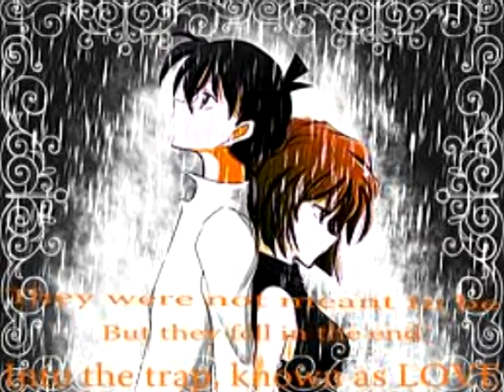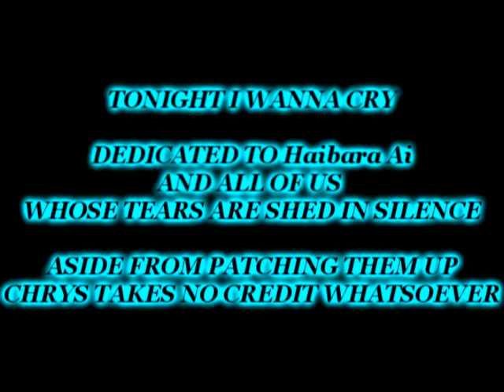Haibara Ai: Tonight I wanna cry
She has always been a girl whose tears are only shed in silence, in private, when she's by herself.
She cried in front of him once. She was never ashamed of that. He was someone with whom she could be vulnerable and simultaneously safe.
Yet when he leaves, she still could not cry in public like someone else.

This song was originally introduced to me by iheartpumpkinpie, in an AMV about the SenshiXShitennou romance. Check it out if you're a Minako/Kunzite fan